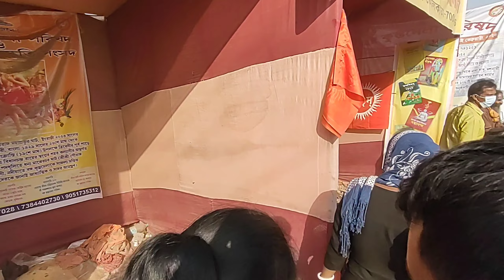Bango Kumbho mrla 2023 বঙ্গ কুম্ভমেলা kumbh ka mela 2023 kallyani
My Equivalent-👁️📸🔎🔦

DJI Spark,Sony VG30,Boya mm1 mic,Panasonic camcorder

Soumen Biswas from Bagula,Nadia,West Bengal,India

The original Copyright(s) is (are) Solely owned by the Companies/Original-Artist(s)/Record-label(s).All the contents are intended to Showcase the creativity of the Artist involved and is strictly done for promotional